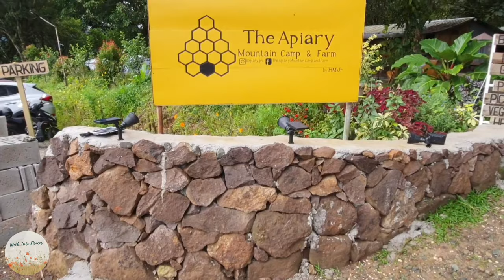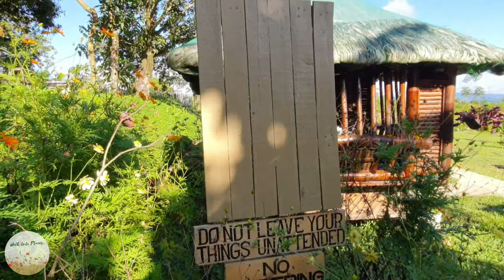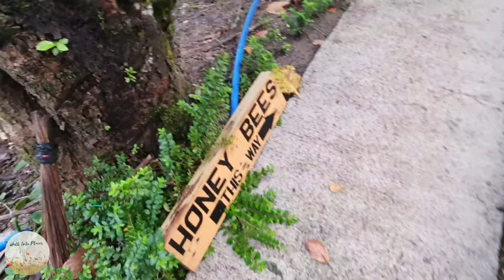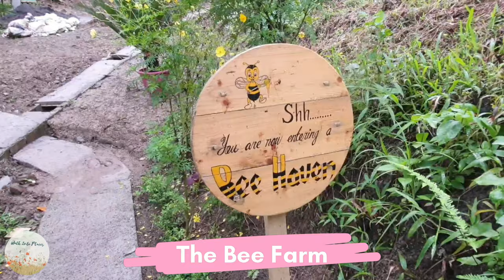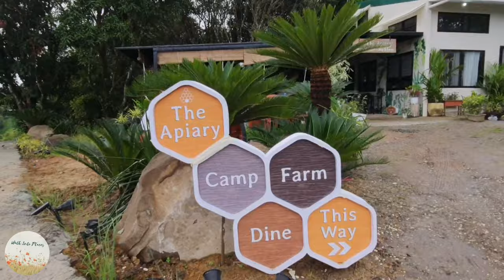The Apiary Mountain Camp and Farm I Virtual Tour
Welcome to another virtual, this time it's The Apiary Mountain Camp and Farm in Tanay, Rizal.

If you have questions just put it in our comment section.